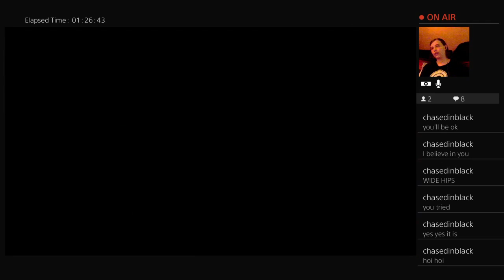Doing the Pro Campaign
I somehow did Pro faster than apprentice?

Don't like Twitch?
Want to watch the VOD?
     ► Just wait until all the edited videos come out, then the VOD will follow.

This video was "edited" by • Suki